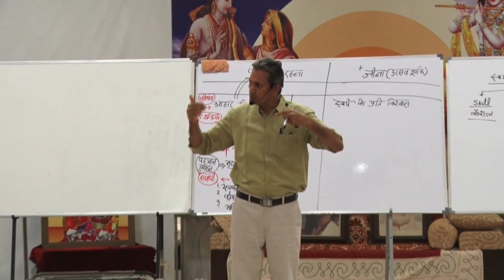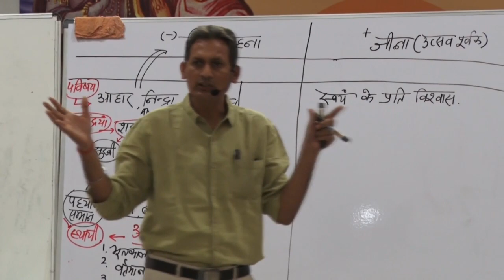समाधान क्या है ? मानव के सुखी होने का नियम क्या है ? | जीवन विद्या परिचय शिविर | मध्यस्थ दर्शन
Jeevan Vidya Parichay Shivir was organized at Nikora ( near Bharuch, Gujarat. 2019 ) by Som Tyagi.